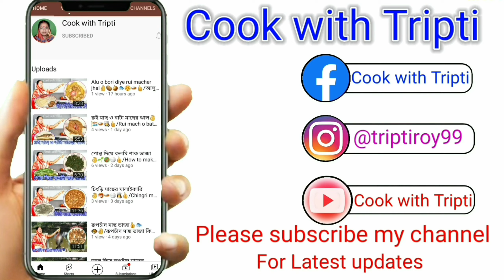Dimer Devil Recipe | ডিমের ডেভিল| Egg Devil| Bengali / Dimer Chop | Kolkata Style Egg Devil Snack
Hi
এই ভিডিওতে আমি দেখিয়েছি কিভাবে ডিমের ডেভিল বানাতে হয়।

Restaurant-style Bengali Dimer Devil Recipe. This Egg Devil Recipe is very easy to make. Making procedure is also very simple. You can make Restaurant/Home Style  Bengali Kolkata Style Egg Devil Recipe just using some common ingredients that are easily available at home.

Queries Solved:
1. How to Cook  Bengali Kolkata Style Egg Devil Recipe
2. How to Cook dinner Recipes in a few minutes
3. How to Cook at home
4. How to Cook vegetarian recipes, in Bengali
5. How to Cook Restaurant/Homestyle Traditional Bengali Kolkata Style Egg Devil Recipe.

My Gears:
Multipurpose Vegetable and Fruit Chopper Cutter Grater Slicer

Prestige Iris 750 Watt Mixer Grinder with 3 Stainless Steel Jar + 1 Juicer Jar (White and Blue)

Prestige PGMFB 800 Watt Grill Sandwich Toaster with Fixed Grill Plates, Black